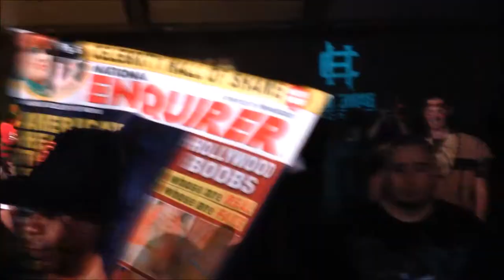Grave Digger's Ball 2014 Sacramento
Entrance and room #4 of Grave Digger's Ball.